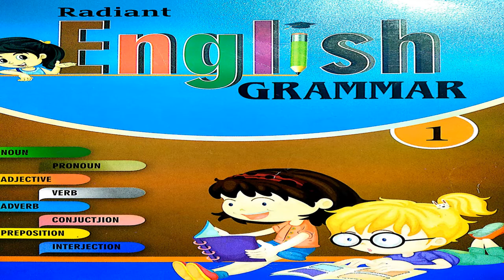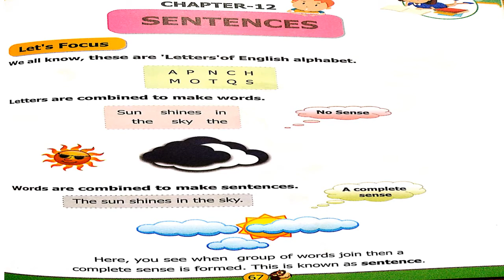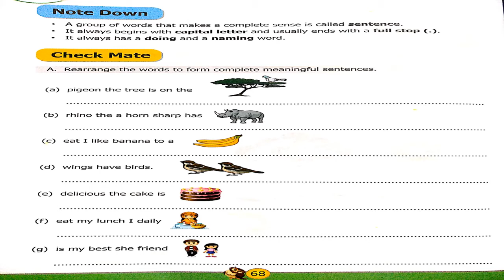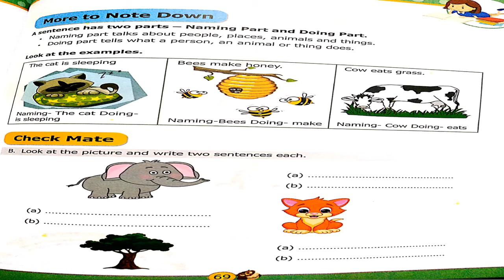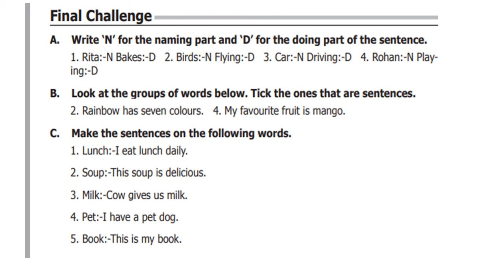1 CLASS ENGLISH GRAMMAR LESSON - 12 GRAND AMAR PUBLIC SCHOOL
1 CLASS ENGLISH GRAMMAR LESSON - 12 GRAND AMAR PUBLIC SCHOOL